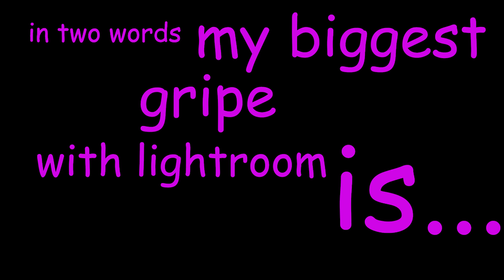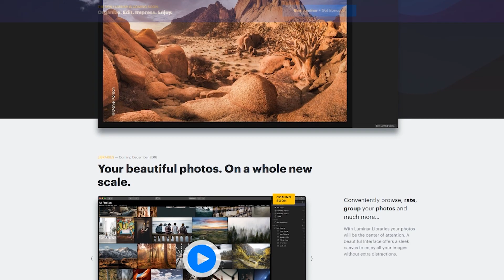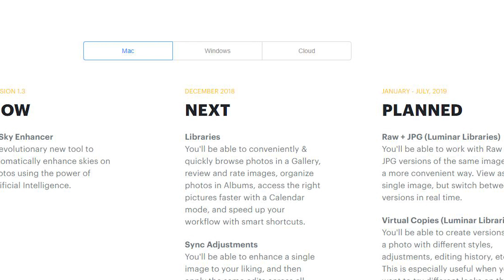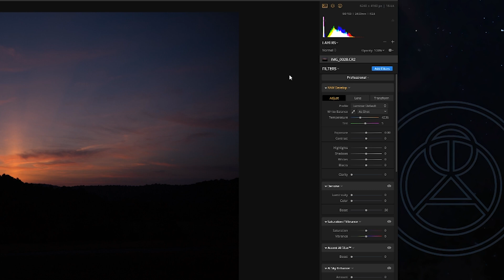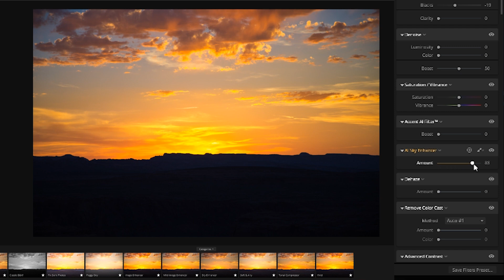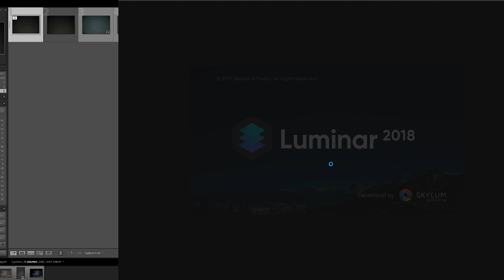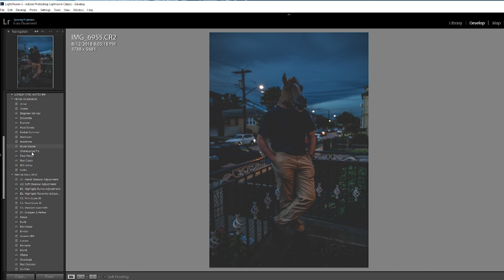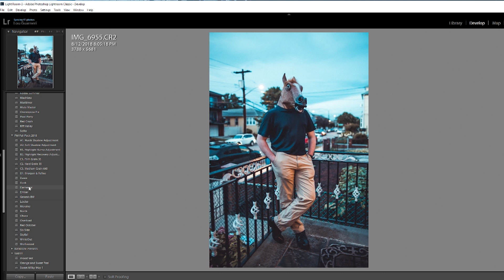Luminar 2018 vs Adobe Lightroom - Is It Worth Switching To?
I'm a long time Lightroom user, big fan of the program. I don't have a ton of negative things to say about it, apart from its sluggish performance. But is Luminar 2018, a relatively new program to the world of photo editing good enough to make me ditch Lightroom?